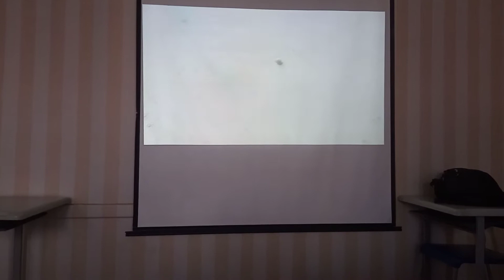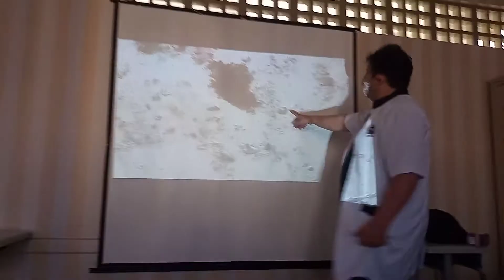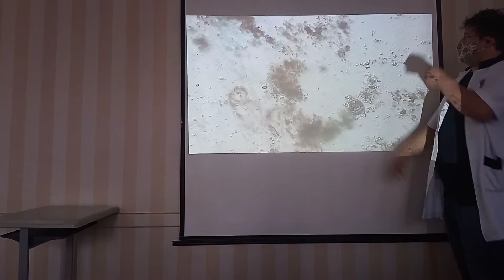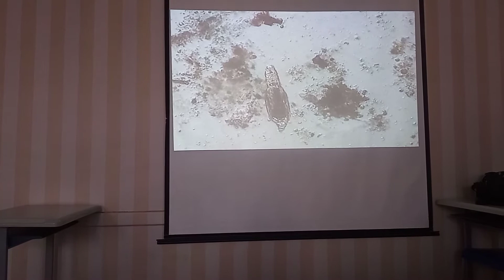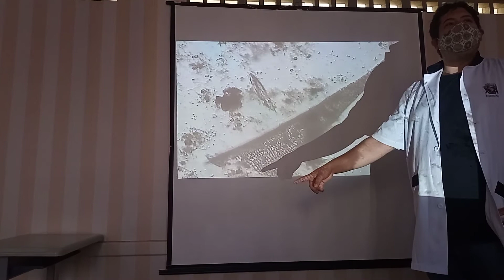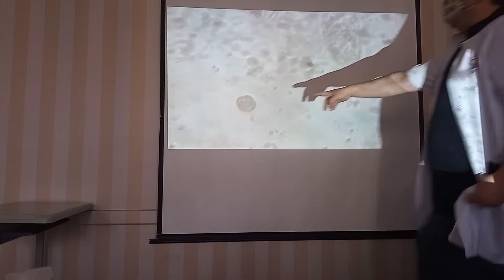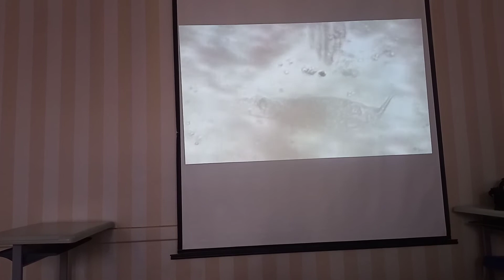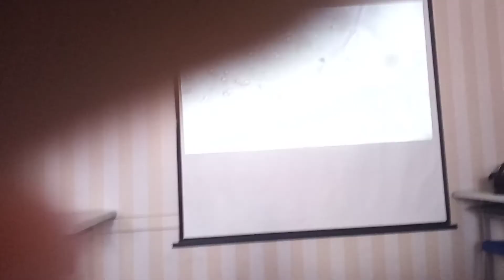ANÁLISE DE PROTOZOÁRIOS II